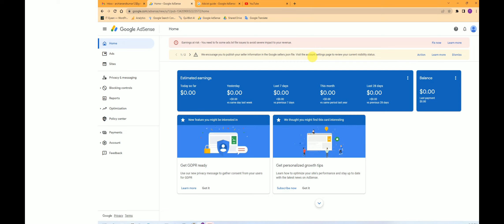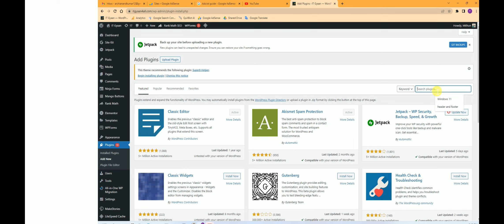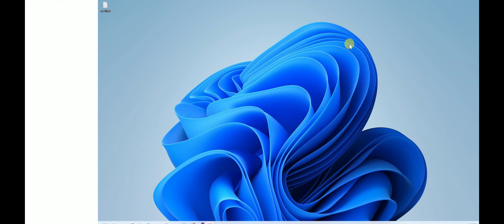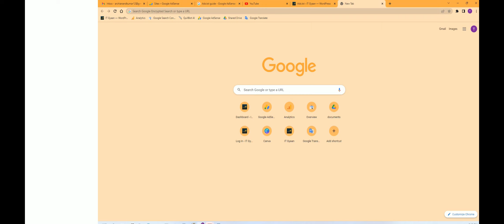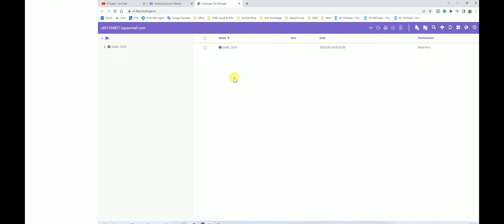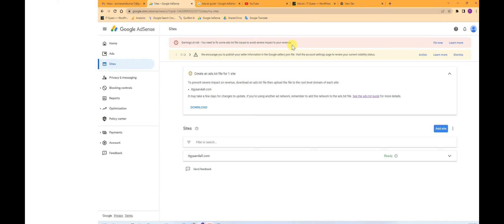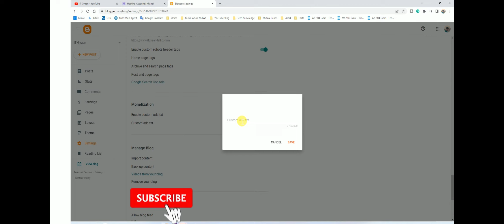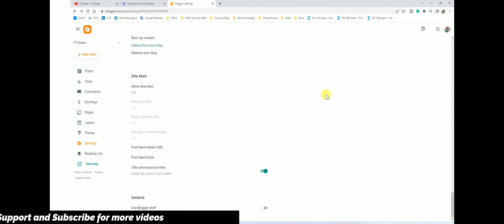How to Fix Ads.txt Error in AdSense WordPress & Bogger | Earning at Risk issue in AdSense | IT Gyaan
Namaskar Dosto,
Agar aap blooging karte ho aur aapko adsense ka approval bhi mil gaya hai to aapko ads.txt ka error aane ke pure chances hai. Is video me main aapko simple tareeke se Ads.txt ko fix karne ke steps bataye hain jo ke aap Wordpress ya blogger dono me kar sakte hain.

My Mic
My Tripod
My Small Tripod
Best Wi-Fi Router